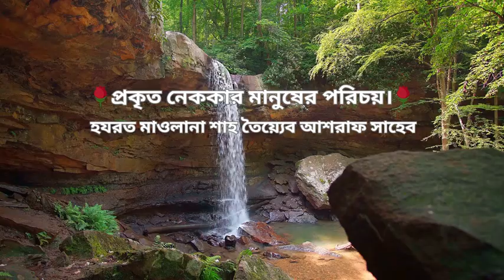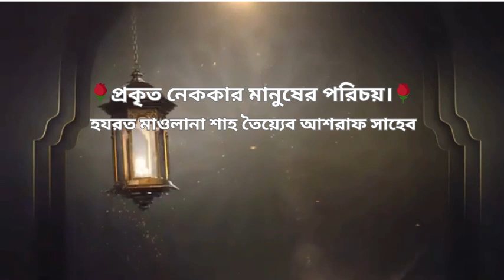প্রকৃত নেককার মানুষের পরিচয় | হযরত মাওলানা শাহ তৈয়্যেব আশরাফ সাহেব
২৪ ডিসেম্বর ২০২৩ইং রোজ রবিবার।

আরেফ বিল্লাহ হযরত মাওলানা শাহ তৈয়্যেব আশরাফ সাহেব দামাত বারাকাতুহুম এর বয়ান।

🌹প্রকৃত নেককার মানুষের পরিচয়।🌹

স্থানঃ তিলপাপারা,খিলগাও।